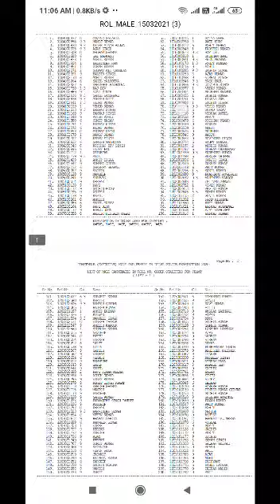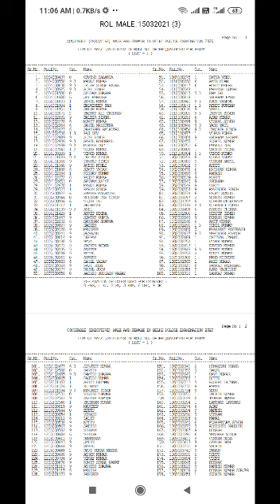Delhi police results 2021 male & Female Qualifie for physical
Delhi police results 2021 male & female